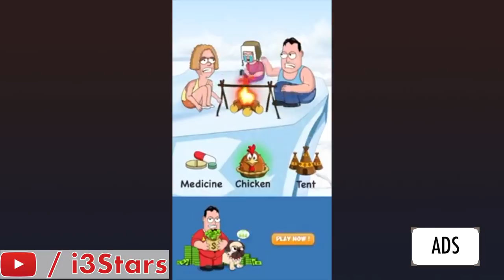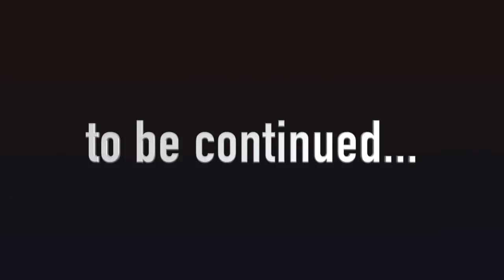Mobile Game Ads Vs. Reality 6